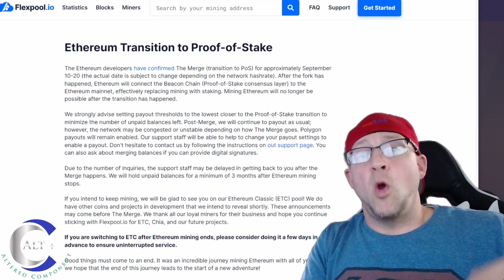Ethereum Transition to Proof-of-Stake Flexpool announcement | ETH from POW to POS | What to do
In today's video we have a quick update from Flexpool in regards to how they will handle and how they advise their miners to handle the upcoming Ethereum Merge to Proof of Stake (POW to POS).  We discuss how we will handle the merge as well as provide some different options for miners.

Timecodes
0:00 - Intro
0:23 - Flexpool.io Official Post
2:20 - summary of announcement
4:07 - options alternatives
4:31 - Outro & Thanks

🔥 Hardware in previous Videos:
🤑 Kuman 7" Monitor screen
🤑 Asrock Q270 pro BTC+ motherboard via Amazon
🔥 🤑 12 GPU frame: HUGE PRICE CUT
🤑 Silicon Power 128gb SSD
🤑 Arctic P12 5 pack 120mm Fans
🤑 UpHere 5pk White RGB 120mm Fans
🤑 BTC B250C motherboard
🤑 Asus Prime Z270-A motherboard
🤑 16gb DDR4 Teamgroup RAM (great value)
🤑 1 to 6 PCIe Spliter adapter

Ethereum ETH Merge Proof of stake
how to handle merge
What to mine
Best mining Pool
Best Mining strategy
12 gpu mining rig
Mining Rig Troubleshooting
Cryptocurrency mining
Testing
ROI
ETH
Ethereum
Benchmark
Testing
Hashing
Mining rig build